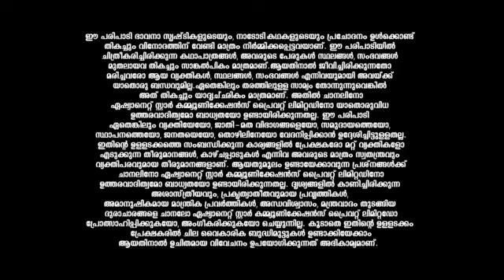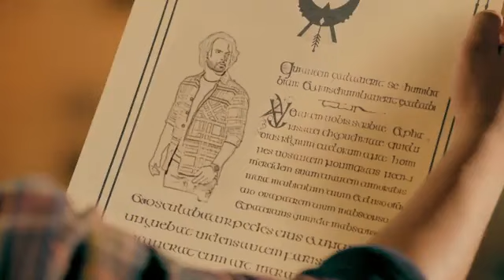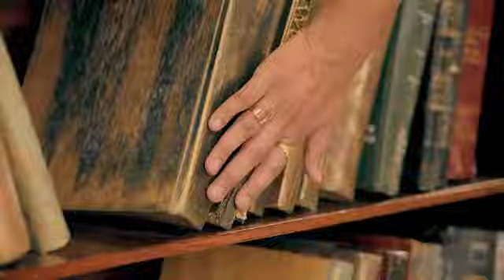Mohabbat_S1_E51_EPISODE_Reference_only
anti-piracy upload Mohabbat_S1_E51_EPISODE_Reference_only